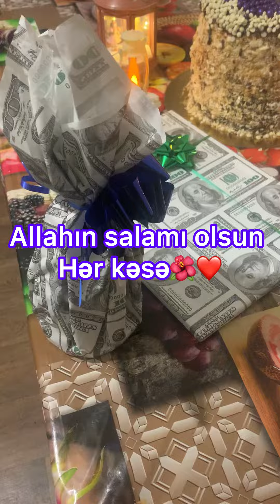06.12.2023.Ad günün mübarək olsun Ömür gün yoldaşım❤️Gözəl bir gün ❤️